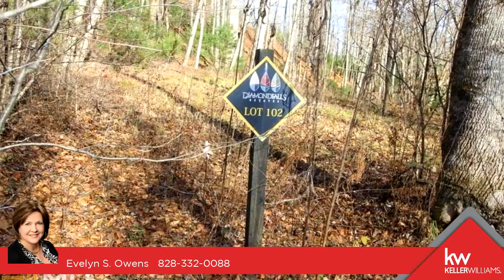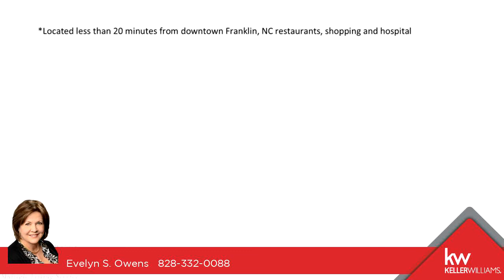Lots And Land for sale - 0 Anderson Creek Rd # 102, Franklin, NC 28734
Diamond Falls Estates is a gated community perfectly located in the Cartoogechaye area of Franklin. Under 20 minutes from Main Street, grocery shopping, restaurants, entertainment venues, and the Winding Stair Gap access to the Appalachian Trail, Lot 102 offers 1.24 +/- acres that has nice rushing creek, is private, and has a flat house site. Enjoy and entertain in your relaxing mountain setting with amenities including: a clubhouse w/ a great room, kitchen, billiard room, his & her saunas, workout room, a large outdoor pool, walking paths, and gorgeous common area w/ creek frontage. Underground utilities at the property, community water may be available. Walk this lot & envision your ideal primary residence or retreat.

Bedrooms: 0
Bathrooms: 0.00
Square Feet: 0
Price: $19,900

For more information about this property, please contact Evelyn S. Owens at or . You can also text 5374742 to 67299.